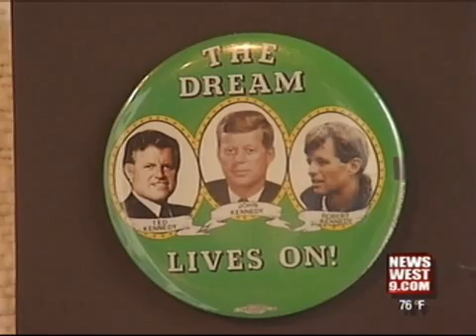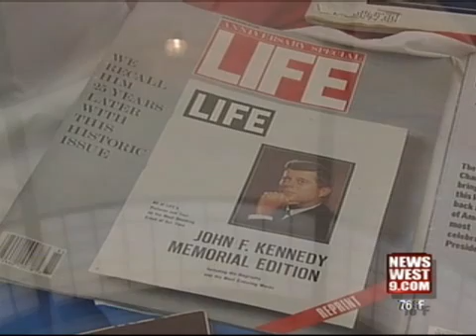JFK Remembered in the Basin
47 years ago, President John F. Kennedy was assassinated in Dallas. But in the Basin, his life is being celebrated.

The life and death of JFK has captivated Americans for decades now.

That trend continued on Monday in West Texas.

The Presidential Museum isn't usually open on Mondays, but they opened their doors in honor of an American legend.

"I think every anniversary is a time to remember," Museum Director, Charles Cotton, said.

In a museum that was already dedicated to the memory of John F. Kennedy, history jumped off the page with old newspapers, photographs, portraits, and notes all from the tragic day of his assassination.

"I think the exhibit is simply more to remind people of the legacy of President Kennedy. We have several portraits of President Kennedy, we also have several pictures," Cotton said.

Every piece of the exhibit tells the same 47-year-old story, but it's still powerful nonetheless.

As people look at the old faded faces and words, they remember and reflect on the growth of our country.

"It had to do with the time in which we were living," Cotton said. "And the love affair that the American people were having with both the President and his family."

That consistent fascination is just fine with Director Cotton. He's counting on it to cement our past in order to protect our future.

"If we don't recall our history, and we don't know where we come from, how do we know where we're going?" Cotton said.

The JFK exhibit runs until December 3rd and is free and open to the public.

The last day of the exhibit will also feature a lecture from Hugh Aynesworth, the former Dallas Morning News reporter, who was on the parade route when the President was shot.